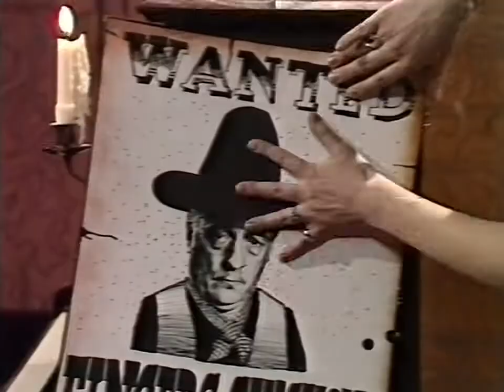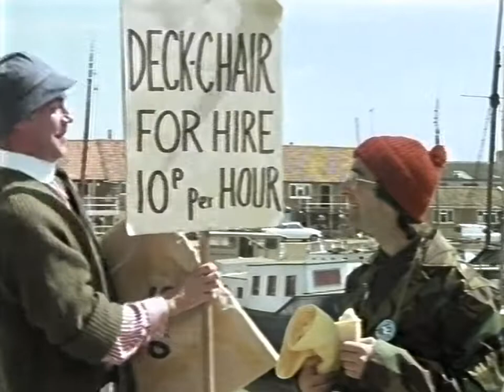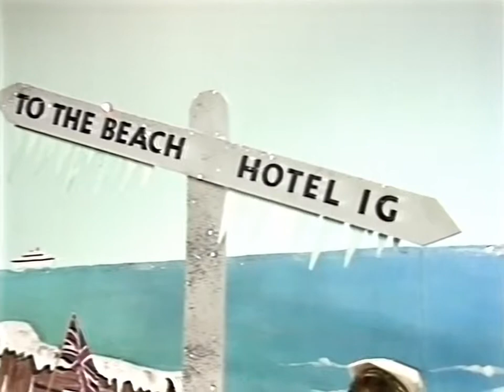Play Away S8E13 (1979) - FULL EPISODE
Have a Good Trip. It's the final episode of the series, and Brian Cant and Julie Stevens are accompanied by Anita Dobson and George Chisholm in the studio, while Tony Robinson joins in via film (and telephone). This is the last of the full Play Away episodes that I have to upload, and it's yet another that had its masters wiped by the Beeb. The omnishambolic incompetents.

Those Tony Robinson sketches... they're a little strange, but I really quite like them, even if they slow proceedings down a bit. What I find vaguely ironic is that Tony has subsequently become generally known for relatively wordy comedy, yet here he is doing his dialogue-free physical stuff, and making a really decent fist of it. Lazy writers like me might describe it as Baldrick doing Mr Bean before Blackadder ever did.

Anyway, personal highlights include Brian's visual pun story, the "You can't have your kayak and heat it" line, plus the following exchange in that same holiday sketch:

"Where are you staying?"
"Guest house."
"Nice?"
"Guessed wrong."

I don't know why that got me so much, but it did. Meanwhile, musically speaking, George has brought his trombone with him again so expect some rousing moments, and we end the series with the Play Away song which seems only to be wheeled out for special occasions in this era. As a neat little bonus, check out the continuity and promos for tonight's viewing at the beginning (which pinpoint the broadcast date as  Saturday, 17th February, 1979), plus a plug at the end for Jonathan Cohen's own show Hit the Note next week in the same slot. In fact, it's nice that Brian gave it a mention, too. Oh, and don't miss the post-credits gag, though I can't help thinking they could have come up with a slightly stronger joke to bring the run to its finale.

Eternal gratitude once again to all those who helped resurrect this recording, and especially Lee for not wiping the tape in the first place.